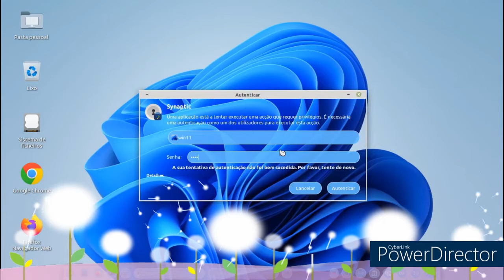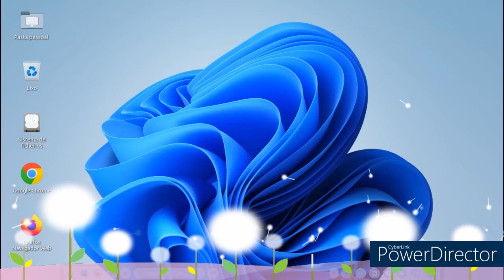My themes linux mint 20.2